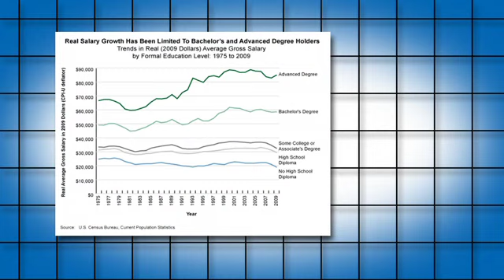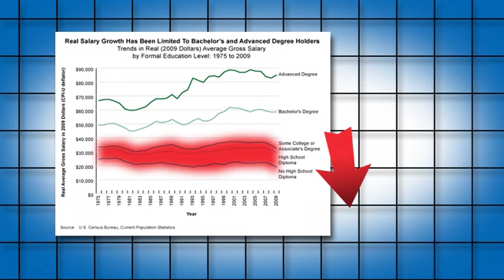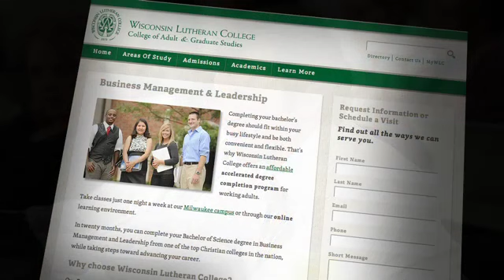Accelerated Degree Completion for Adult Students at Wisconsin Lutheran College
Jump start your journey to success through the Business Management and Leadership accelerated degree completion program at Wisconsin Lutheran College.

In this video, Paul Eggers and Nikki Wilson, enrollment advisors at Wisconsin Lutheran College, address the common questions adult students consider when deciding to return to school.